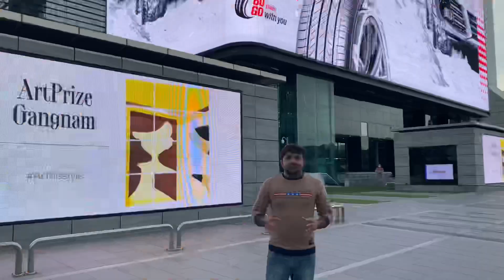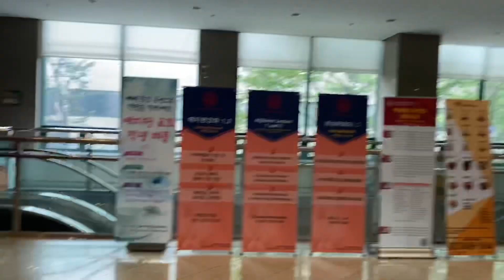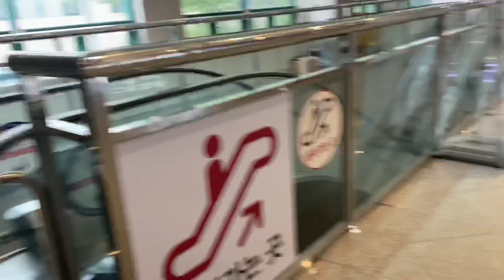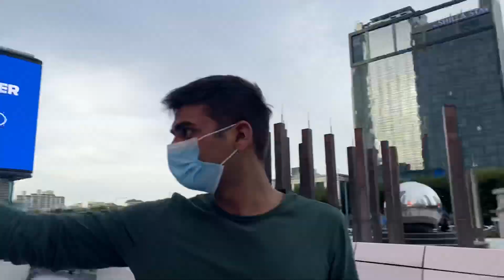Daily life in Korea | street views |4k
In this video I will elaborate my whole day from morning to night . I’ve captured some street roads views from my car of Seoul city . Hope you guys will enjoy this video.